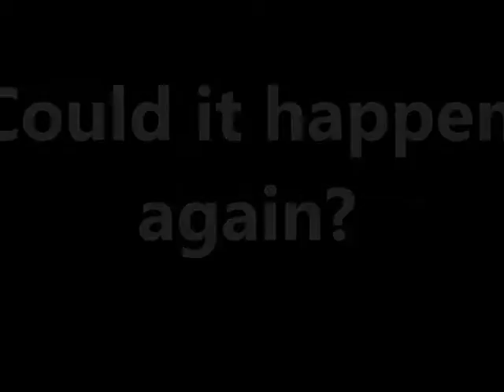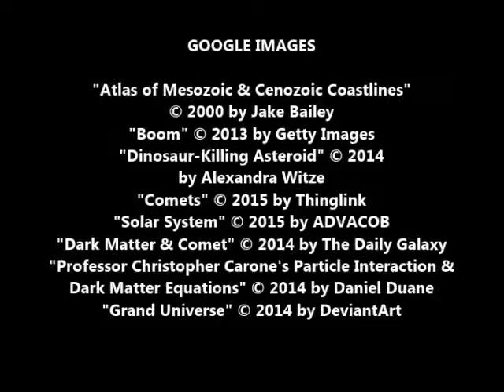Dark Matter & the Dinosaurs, by Lisa Randall (MPL Book Trailer 236)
Mooresville Public Library (Mooresville, Indiana) presents a book trailer featuring the nonfiction book, "Dark Matter and the Dinosaurs: The Astounding Interconnectedness of the Universe," by Lisa Randall.